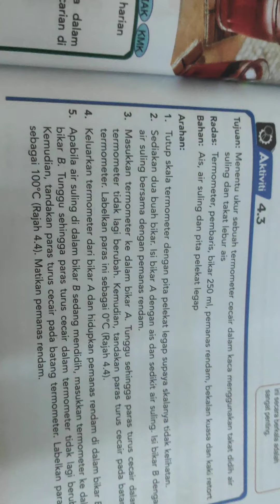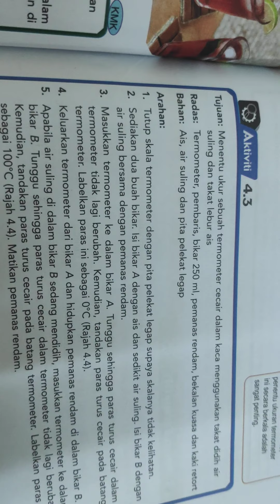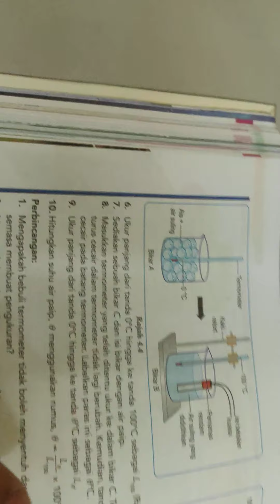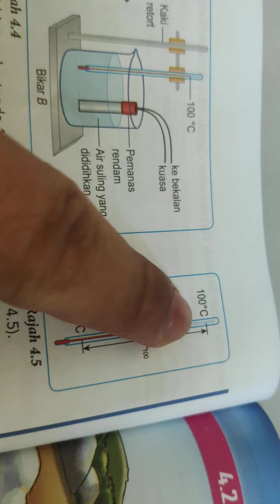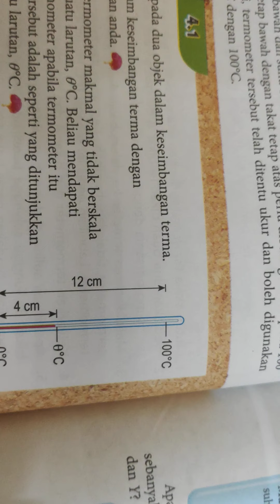Haba, Fizik F4, pengukuran takat tetap